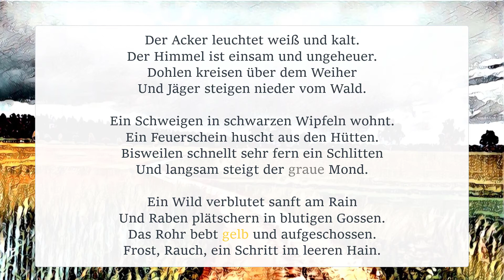Georg Trakl - Im Winter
Der Acker leuchtet weiß und kalt.
Der Himmel ist einsam und ungeheuer.
Dohlen kreisen über dem Weiher
Und Jäger steigen nieder vom Wald.

Ein Schweigen in schwarzen Wipfeln wohnt.
Ein Feuerschein huscht aus den Hütten.
Bisweilen schnellt sehr fern ein Schlitten
Und langsam steigt der graue Mond.

Ein Wild verblutet sanft am Rain
Und Raben plätschern in blutigen Gossen.
Das Rohr bebt gelb und aufgeschossen.
Frost, Rauch, ein Schritt im leeren Hain.